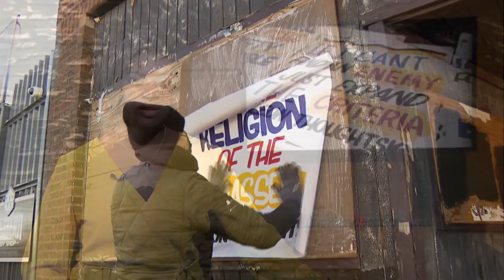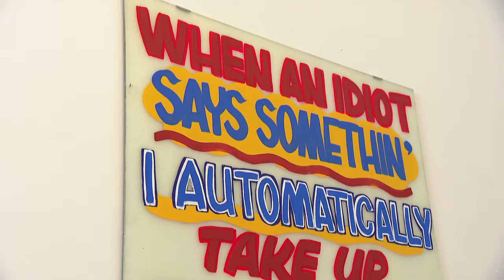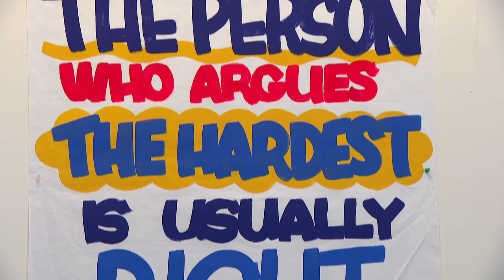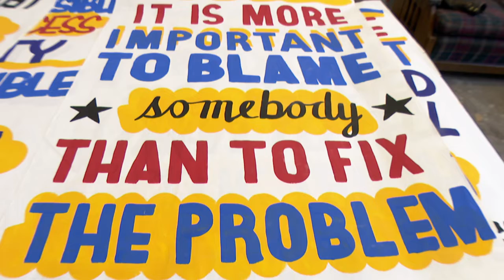Street Artist Combines Familiar Signs and Provocative Words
Chicago street artist Leon Thoughtsky takes sardonic quips and reflections and mixes them with the painted signs often seen advertising grocery store produce.